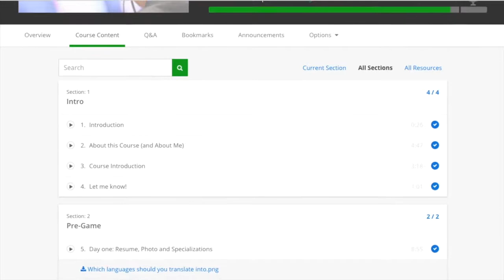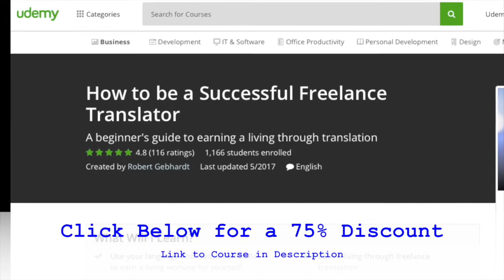How to be an Unsuccessful Freelance Translator